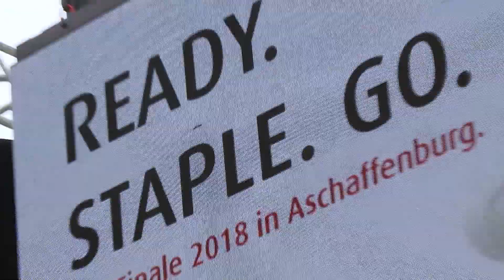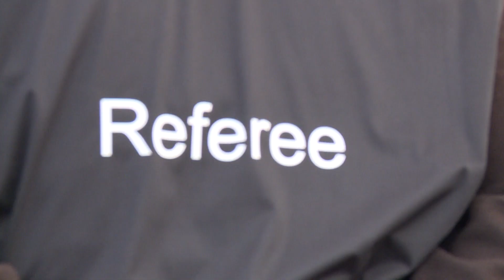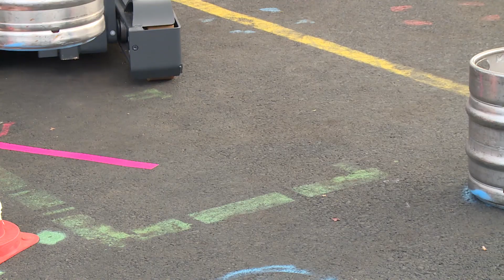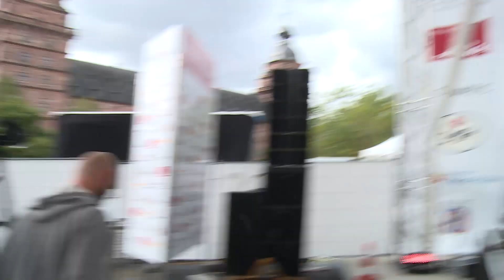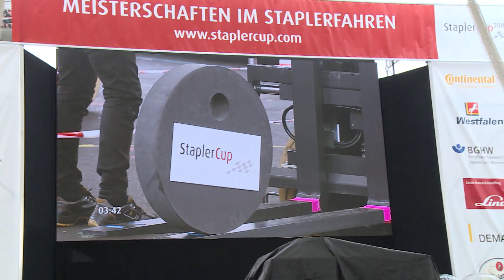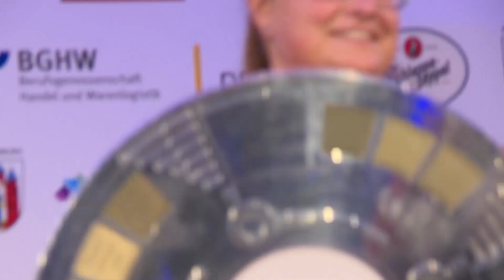StaplerCup - Deutschlands bester Gabelstaplerfahrer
Drei Tage lang stand der Schlossplatz in Aschaffenburg wieder ganz im Zeichen von Staplersport, Spannung und Spaß: Der 14. StaplerCup hatte seit Donnerstag rund 200 Staplerfahrerinnen und Staplerfahrer und viele Tausend begeisterte Fans und Zuschauer in die Stadt am Untermain gelockt.

Die Gewinner der StaplerCup Regionalwettbewerbe bei Beutlhauser in Dresden und Hagelstadt machten sich die ersten beiden
Plätze der Deutschen Meisterschaft in Aschaffenburg unter sich aus.

Für Zulauf von mehreren Tausend weiteren Zuschauern sorgte am Abend schließlich die Night of Champions mit dem Gratis-Open-Air-Konzert von Culcha Candela. Die Berliner Band steht seit 16 Jahren für Hamma!-Musik, Hip-Hop und Reggae und präsentierte Hits ihres aktuellen Albums „Feel Erfolg“.